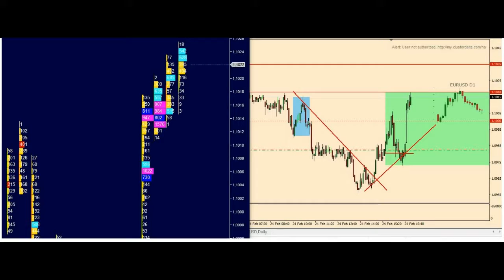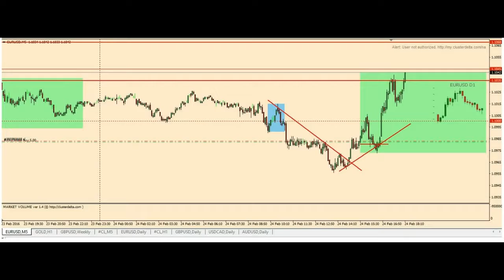Сделка eurusd 24.02.16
Покупка евро после открытия Америки с отката от сильного уровня ПС Д1 перед новостями.